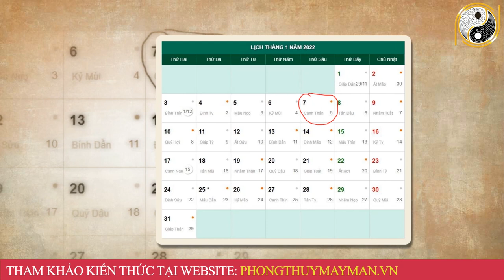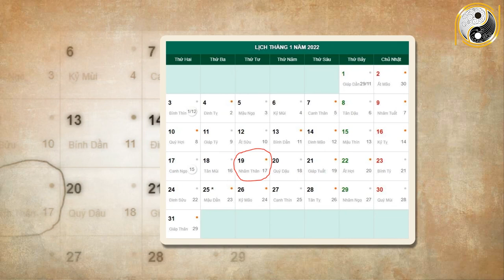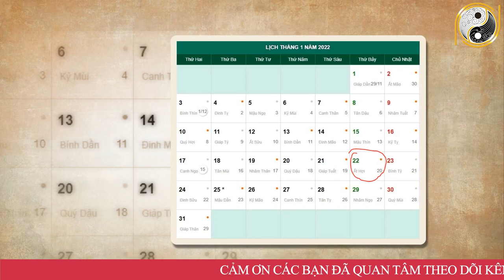Tử Vi Tháng 12 Âm Lịch Tuổi Bính Dần 1986 May Mắn, Giàu Có Hay Vận Hạn Thế Nào, Đầy Đủ Và Chính Xác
01. Linh phù giải hạn
02. Hồ lô hóa giải Ngũ Hoàng
03. Mai Hoa Phú Quý
04. Gương bát quái tinh cầu
05. Kim bài thái tuế 2023
06. Vòng tam hợp Dần Ngọ Tuất
07. Vòng tam hợp Thân Tý Thìn
08. Vòng tam hợp Hợi Mão Mùi
09. Vòng Tam Hợp Tỵ Dậu Sửu
10. Bát bảo tâm kinh
11. Minh Quang pháp bảo cầu
12. Minh Quang pháp bảo lục giác
13. Tỳ Hưu Lộc Tài (Đồng)
14. Tỳ Hưu Khai Vận ( Bạch Ngọc)
15. Bách Niên Tụ Tài ( tụ tài lộc)
16. Song long ngọc ấn ( ấn thăng quan)
17. Kim bài ngũ Lộ Thần Tài
18. Hồ lô bình an ( treo xe)
19. Móc khóa văn xương
20. Ống bút văn xương gỗ đào
21. Bút văn xương gỗ đào
22. Bút văn xương gỗ đào nhỏ
23. Hoa mai kim tiền ( mạ vàng )
24. Các vật phẩm phong thủy khác Tử Vi Tháng 12 Âm Lịch Tuổi Bính Dần 1986 May Mắn, Giàu Có Hay Vận Hạn Thế Nào, Đầy Đủ Và Chính Xác